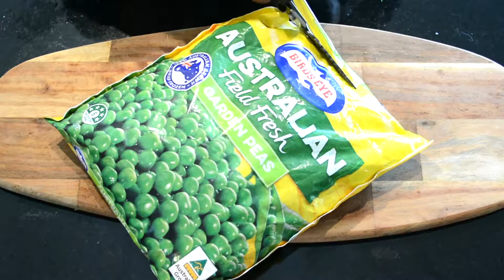奶油青豆汤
材料
青豆 2杯
洋葱 1个
奶油 200毫升
高汤或水 400毫升
白葡萄酒 80毫升
盐，胡椒调味
培根 2片
面包 2片

制作方法
1. 洋葱炒香，放白葡萄酒，煮到酒精挥发，加高汤和奶油，小火煮片刻，水量煮至大约原来的1/3后，加青豆，薄荷叶，煮沸。最后用粉碎机打至糊状即可。
2. 煎两片培根做搭配。
3. 面包，两面涂黄油，烤至金黄。

Cream of Green Pea Soup

Ingredients:
Green peas 2 cups
Onion 1
Cream 200 ml
Chicken stock or water 400 ml
White wine 80 ml
Salt, pepper for seasoning
Bacon 2 slices

Instruction:
1. Heat the pan, fried onion until its soft, add white wine, boil the alcohol, add the soup and cream, cook for a while, boil until the water reduce 1/3, add green peas and mint leaves, boil it. Then blend the soup.
2. Fry two slices of bacon to serve with soup.
3. Bread, butter on both sides, and toast until golden.